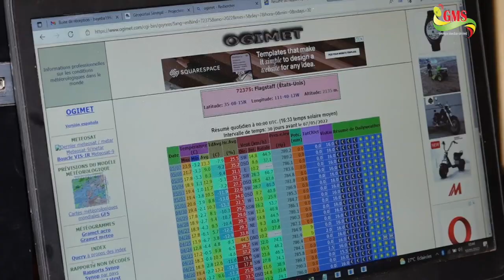"La pluviométrie sera importante cette année" METEO ZIGUINCHOR